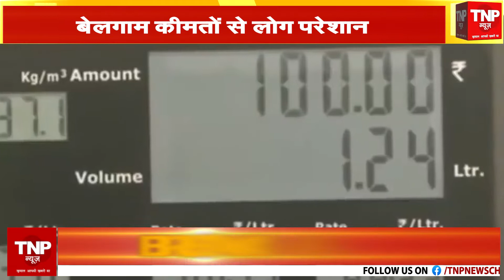Petrol Diesel Price Hike today: फिर बढ़े पेट्रोल-डीजल के दाम ।। TNP NEWS ।।